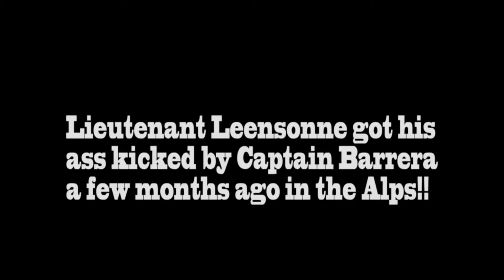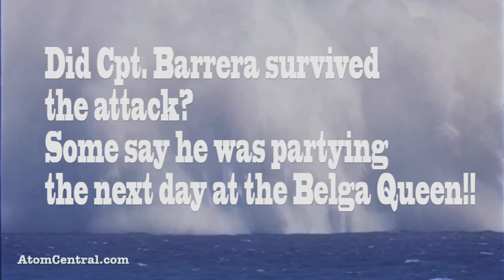Torpedo Attack Bootjes Van Gent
Mijne maat probeert wraak te nemen nadat hij op zijn muile kreeg op skireis..